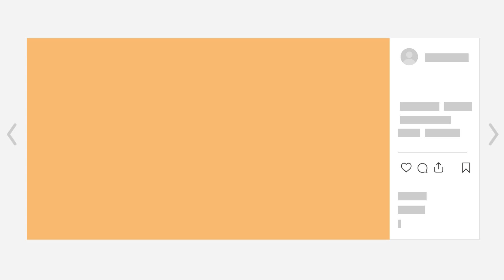tarak mehta ka ulta chashma new game episode | tarak mehta funny game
tarak mehta ka ulta chashma new game episode tarak mehta funny gaming tarak mehta new episode
Hello friends you are very welcome on my channel
Hello friends, in today's video, I have told about something similar to tarak mehta funny gaming, so friends, please tell by commenting how did you like the video thank you

playlist all